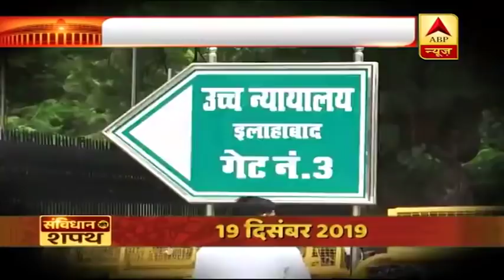हटा पोस्टर निकला जीरो ? योगी सरकार ने हिंसा के आरोपियों से वसूली के लगाए थे पोस्टर | संविधान की शपथ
योगी के बदनामी वाले पोस्टर पर हाईकोर्ट सख्त. लखनऊ के चौराहों से पोस्टर हटाने का आदेश . हिंसा के आरोपियों से वसूली के लगाए थे पोस्टर. 57 आरोपियों से 1 करोड़ 55 लाख की वसूली का लक्ष्य. पोस्टर पर उठे सवाल तो हाईकोर्ट ने की सुनवाई. 2 दिन की सुनवाई के बाद पोस्टर हटाने का आदेश. हटा पोस्टर निकला जीरो ?